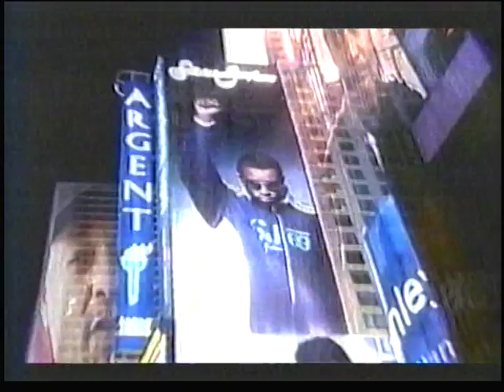Part 1 Hip Hop Nights White Men Can't rap Channel 4, 2005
sorry for the poor recording quality...